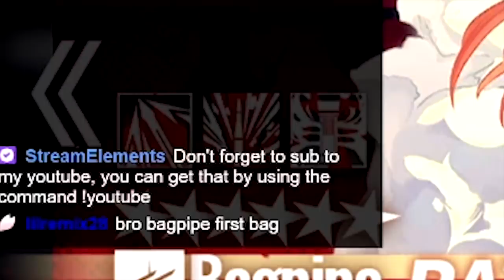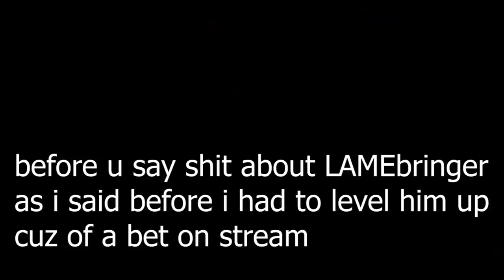ARKNIGHTS CC#0 BRINGS BACK PTSD